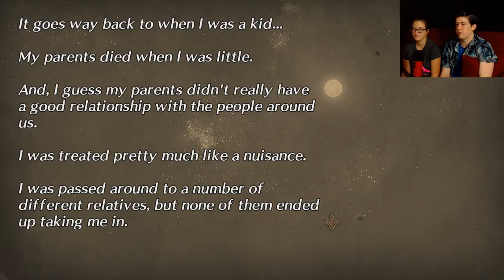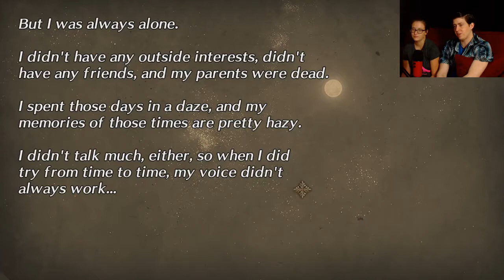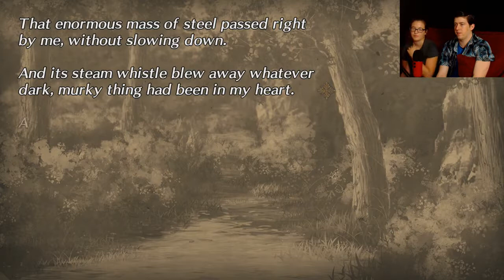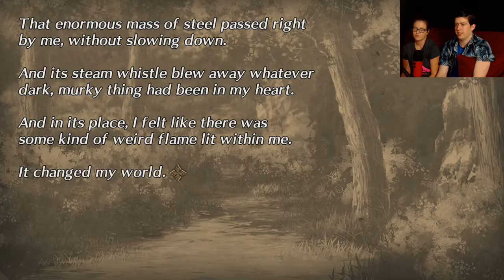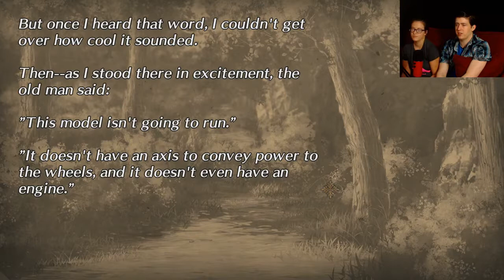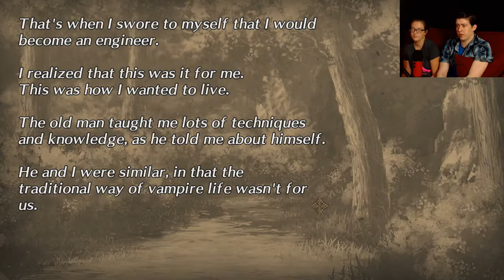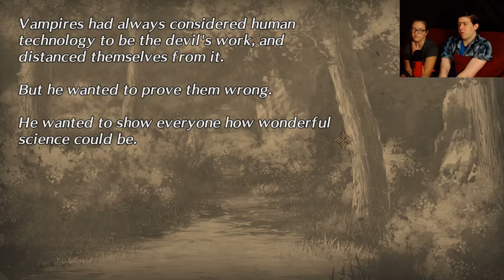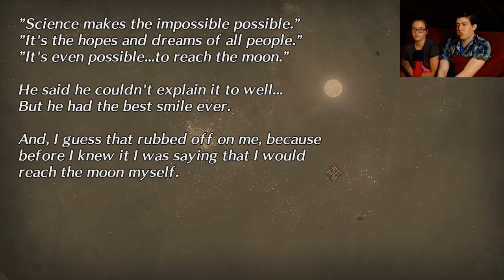Code: Realize ~Bouquet of Rainbows~: The Cannon Club : Part 34: Start Player One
Brandon Knight and Shirayuki gain some insight into Impey's background. Later, they learn just how crazy Nemo truly is.